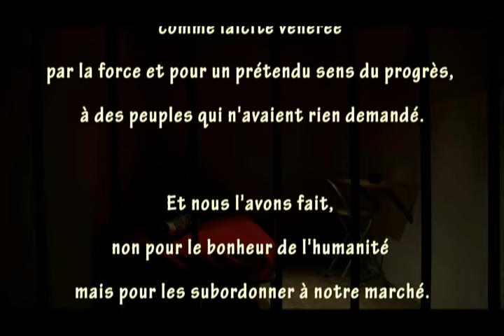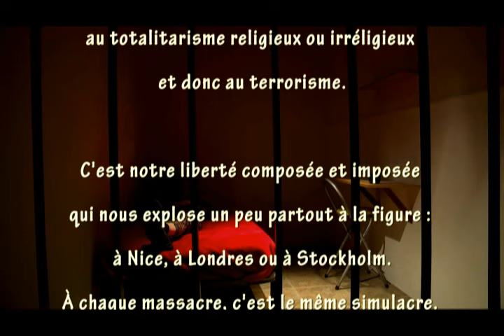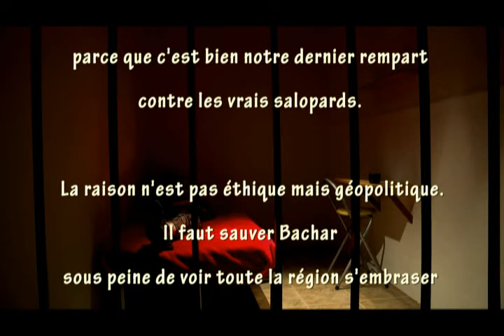Il faut sauver le soldat Bachar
À chaque massacre, c'est le même simulacre.